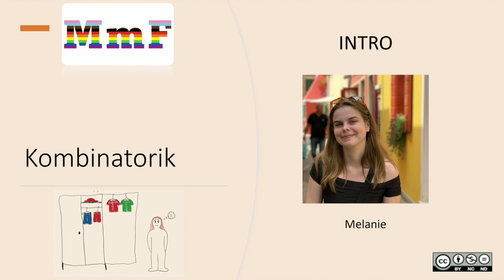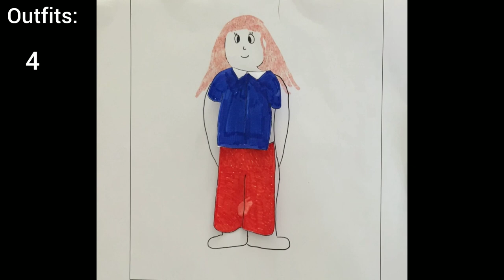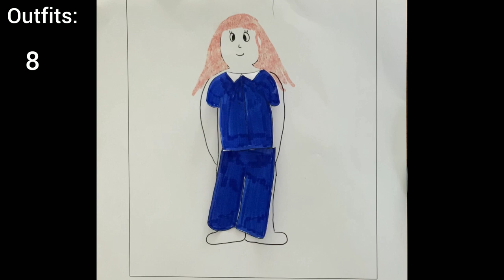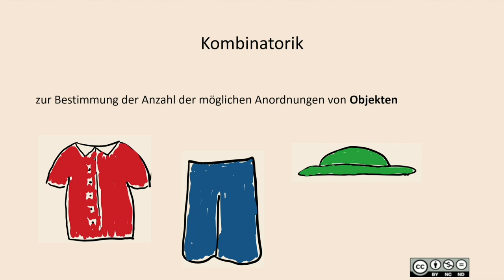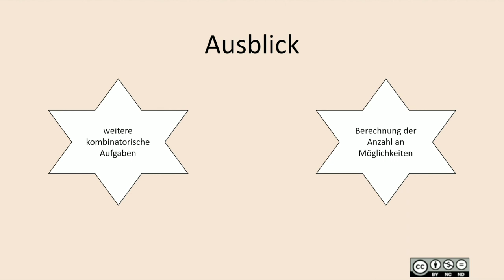Basiswissen Kombinatorik INTRO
Basiswissen Kombinatorik